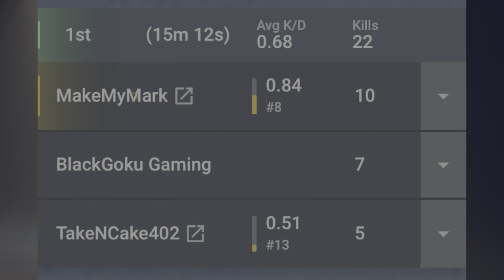Another CLUTCH Rebirth Win!!!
I'm starting to run out of titles for these. lol